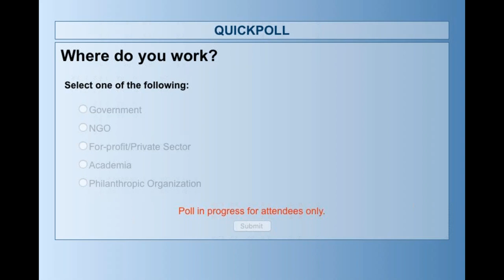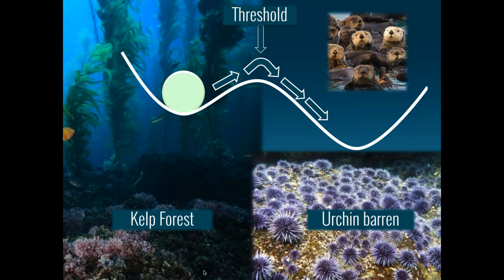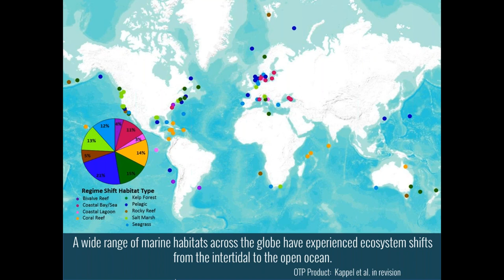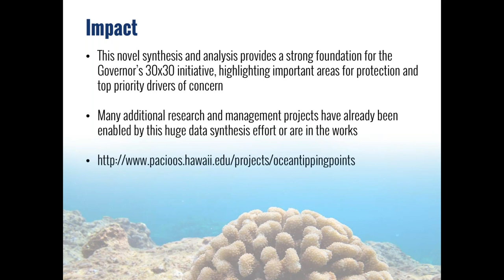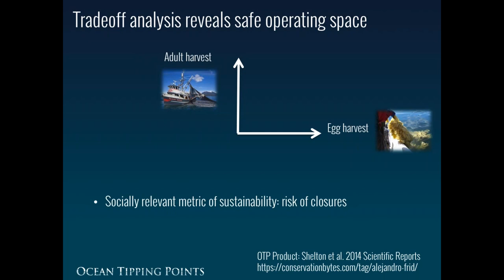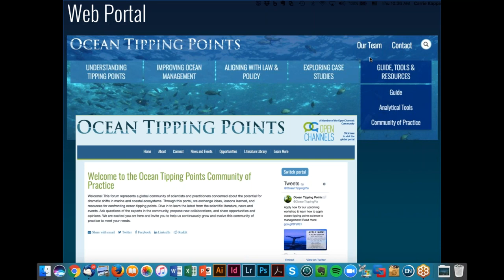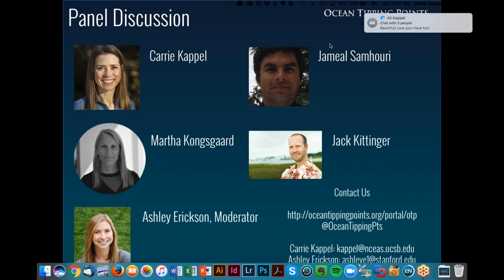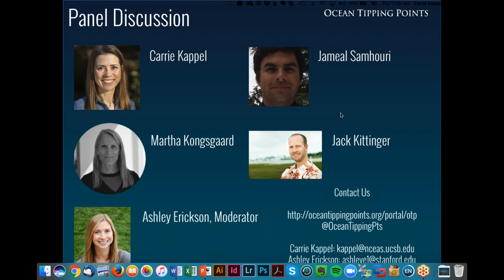Tipping Points: Resources and Guidance for Managing a Changing Ocean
This webinar originally aired on 19 October 2017.

Crossing an ecosystem tipping point creates dramatic change. From collapsed fisheries and coastal dead zones, to melting sea ice and dying coral reefs, the consequences are often devastating to both the environment and the people who depend on it. For managers of marine ecosystems, it is critical to identify, understand, and predict ocean tipping points because they change the ecological rules of the game. This webinar will share results of the Ocean Tipping Points project, highlighting the tools and resources developed by project collaborators to help managers use tipping points science to make more effective decisions in the face of ocean change Panelists will explore the next frontiers for the science and management of ocean tipping points and engage the audience in discussion.

This webinar was presented by Carrie Kappel (NCEAS), Jack Kittinger (Conservation International), and Jameal Samhouri (NOAA). Ashley Erickson (Center for Ocean Solutions) will be moderating this webinar.